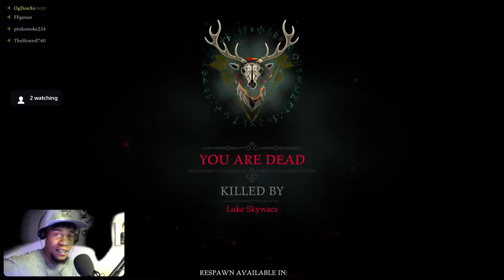ISSA HOOD Stream - Tooke Op + Gameplay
Where you leave your legacy, is where you will be remembered.. PS5 Gamer: Twitch Name is “OgDonXo”.
Im a gamer and this channel will be full of gaming content , Rather im doing missions, or checking gear...
I want to be able to show of my gaming skills and still be able to enjoy the game , so feel free to send any tips my way or even send a game my way you think i might enjoy.. I love gaming and when my son gets older we'll do some gaming together ..
This is Og Don saying 'Enjoy the Page'